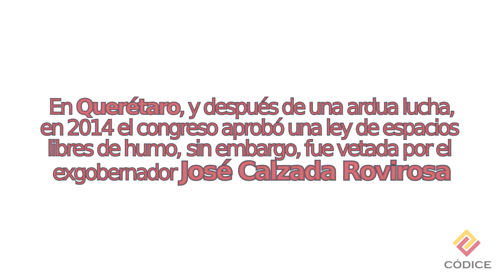Flashmob Respira sin humo Querétaro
Un flashmob es una acción coordinada entre un grupo de personas, generalmente en un espacio público, que irrumpen en la cotidianeidad y realizan una acción sorpresiva con el fin de provocar una reacción en la gente, en este caso para advertir sobre los riesgos reales que implica el tabaco como problema de salud pública y de Derechos Humanos.

Mediante esta acción hacemos un llamado al congreso del Estado a que apruebe ya una ley que proteja la salud y a la sociedad queretana y que garantice la protección al humo de tabaco en ambientes cerrados en todo el Estado de Querétaro.

Querétaro, Jueves 16 de febrero de 2017.